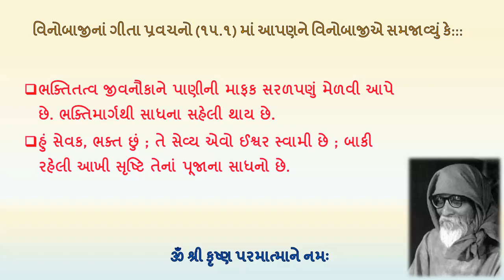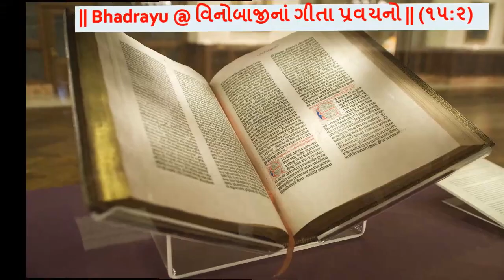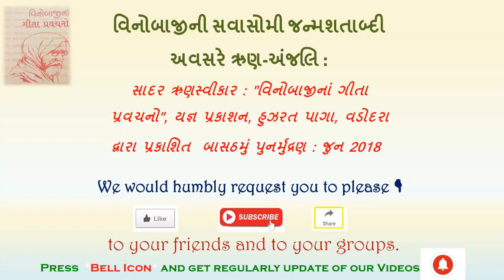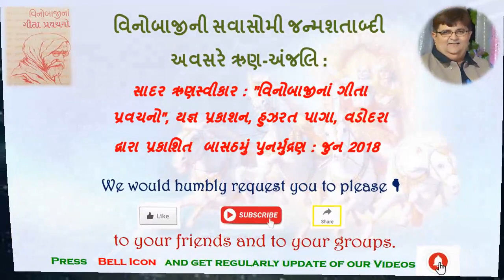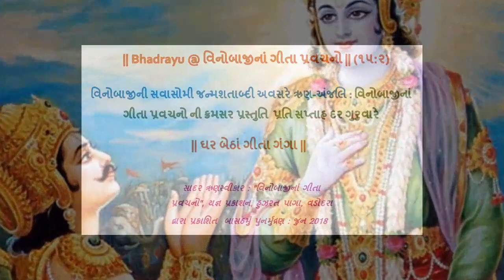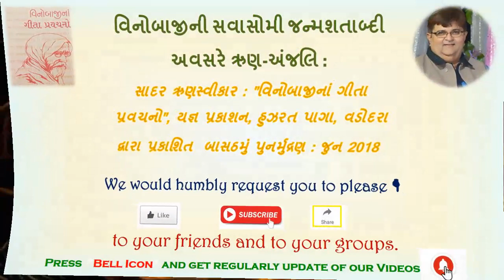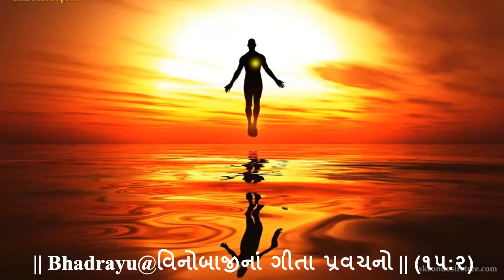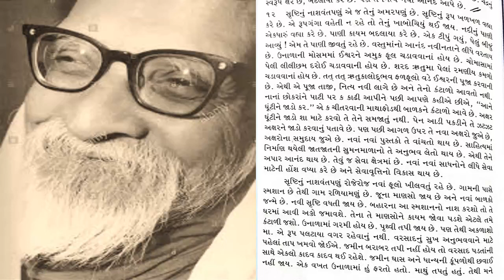|| Bhadrayu @ વિનોબાજીનાં ગીતા પ્રવચનો || ૧૫ : ૨